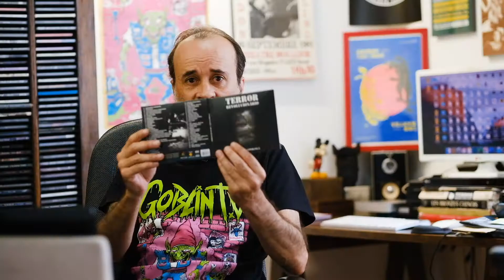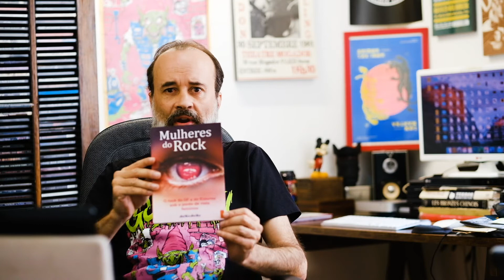DICAS DO SUBTERRÂNEO # 6 | Dead Eye, Sisa, Terror Revolucionário, Satan Worship, Sutura | Goblin TV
"Dicas do Subterrâneo'' é um programa da Goblin TV apresentado por Lucas Hell totalmente dedicado a divulgação de bandas e lançamentos diversos do underground.

Apresentação, câmera e edição: Lucas Hell